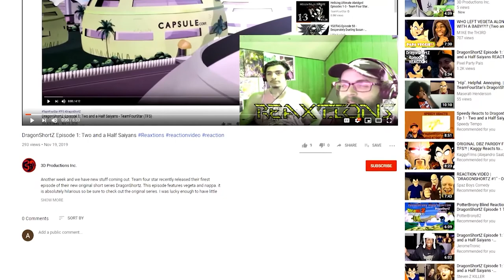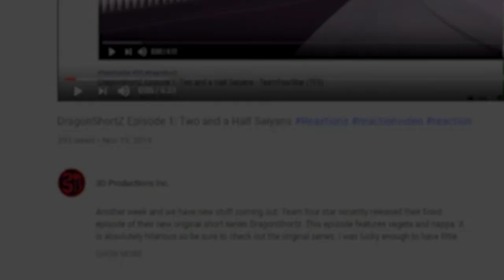ZERO vs DANTE | Battle Mode Ep. 63 ReaXtion | Axel Grave Reaction Video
A fight of swords a fight of hair, a fight of cool swagger and determination who will take it probably the coolest one.